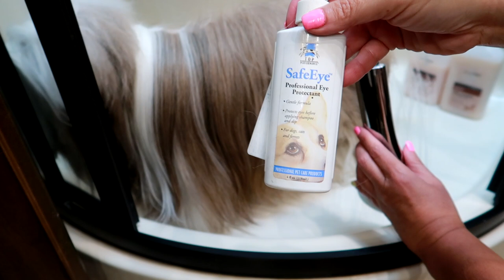Bathing a Long Coat Shih Tzu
In this video I show you how I bathe Stassi in my RV

Here are the products I used :

Eye Safe
Isle Of Dogs silky coating Shampoo
Isle Of Dogs silky coating Conditioner

Rinse Ace Sink Faucet Rinser ( I used this one in my previous home )